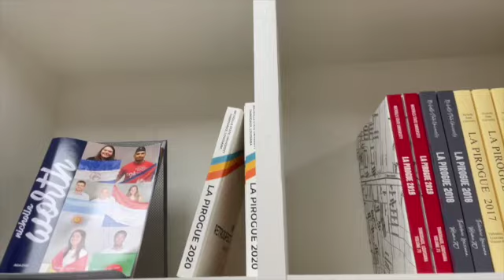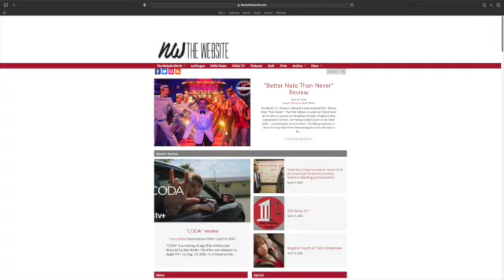The Nicholls Worth